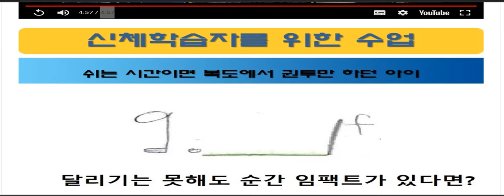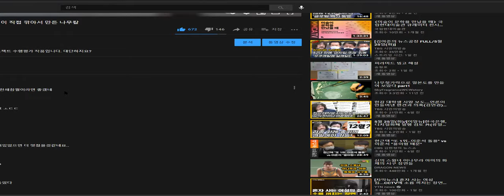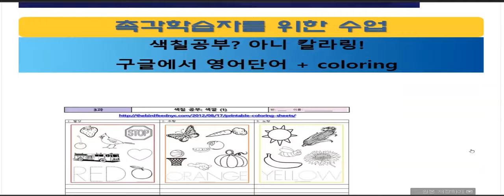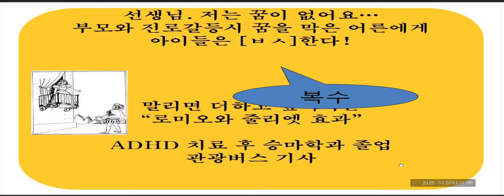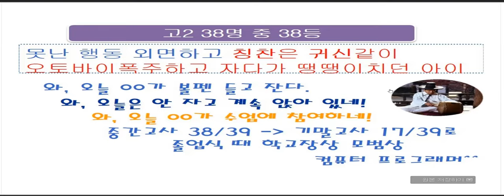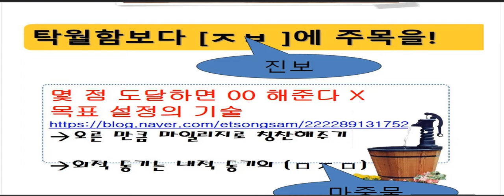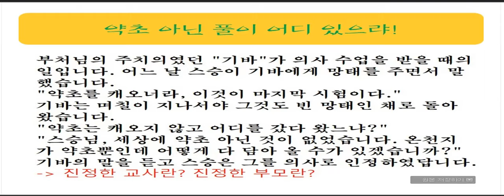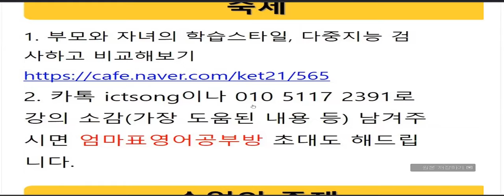자녀의 강점 찾기 서울사대부여중 학부모 아카데미 2교시